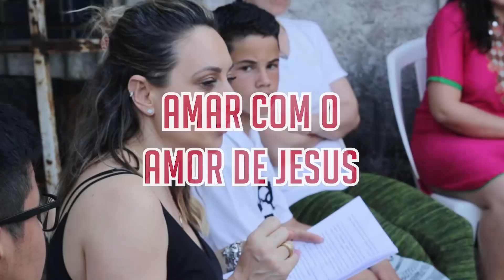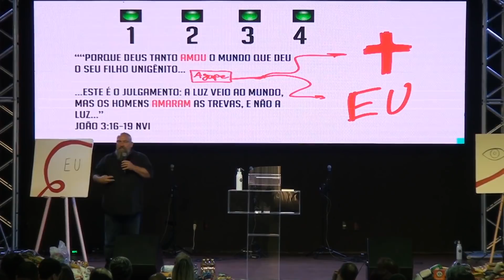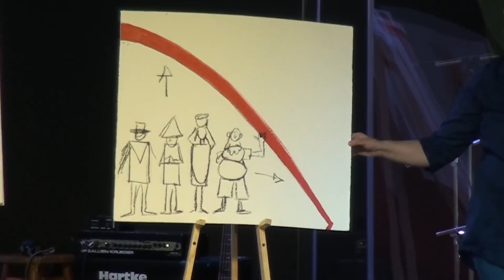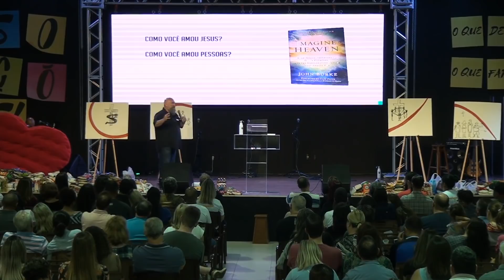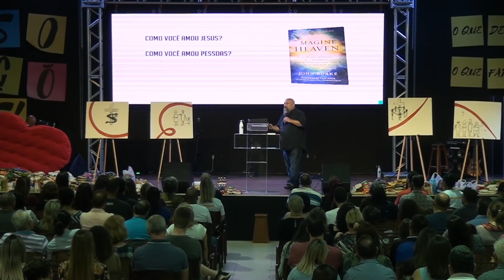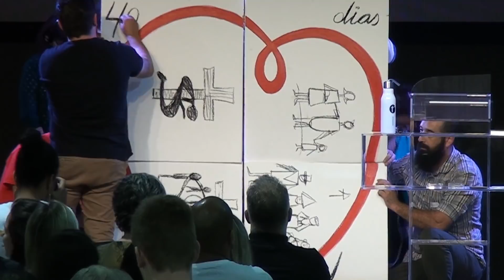Nada é mais importante || Pr. Shane